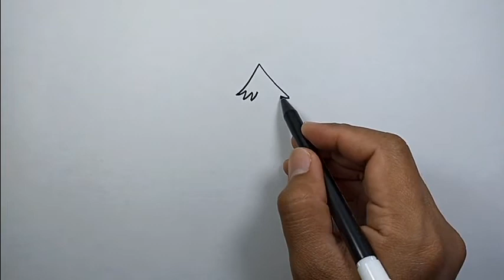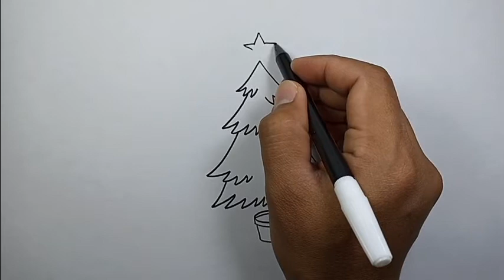How to draw a Christmas tree easy step by step | Simple Drawings